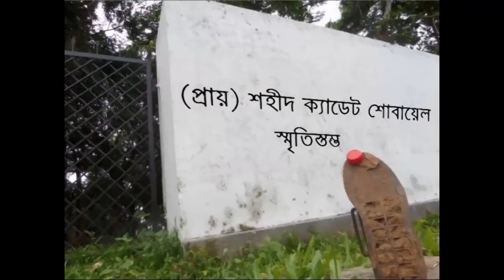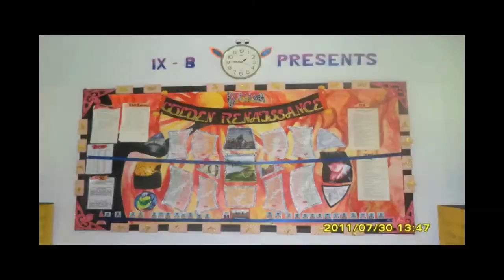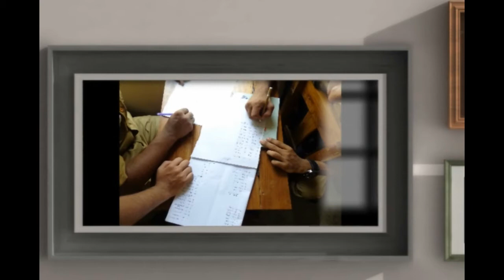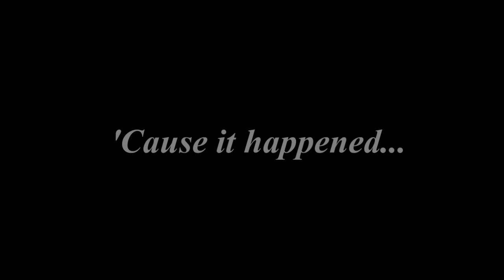Memories of 30th intake Comilla Cadet College